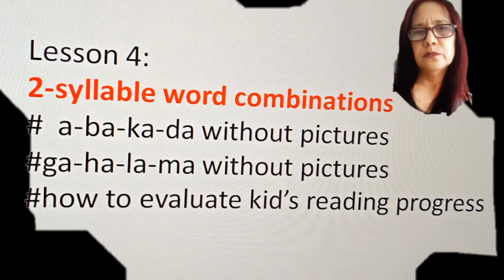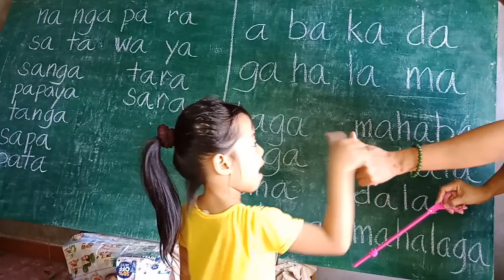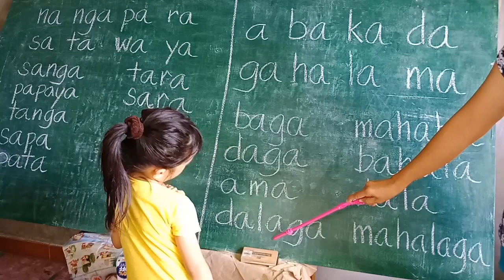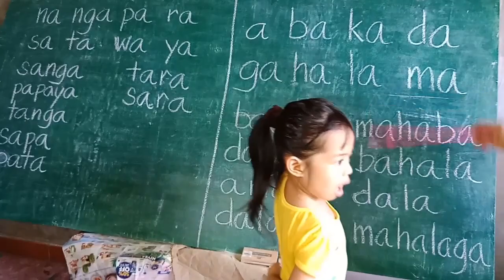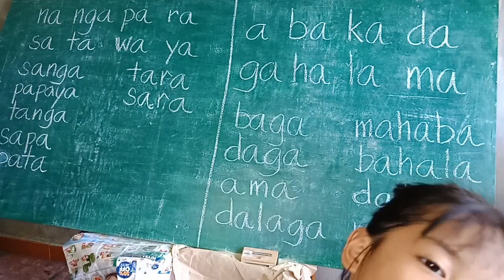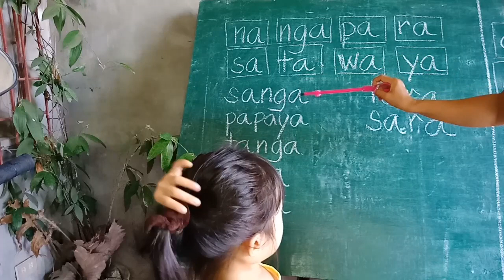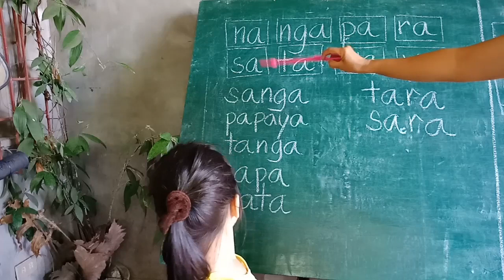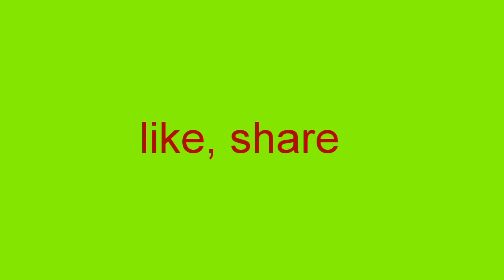ABAKADA TUTORIALS Lesson 4 - How to make reading easy for kids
Howto make reading easy for kids,shortcuts to reading, how to make kids read with ease. My tutorials were especially designed for pre-schoolers and non-readers to help them achieve a fast and easy way to learn reading without undergoing the phonics sounds. Combining consonants with vowels on the onset of the lessons will make children read without much effort and transcend to a higher level in a very short period. In my experience as a private tutor, i have succeeded using this technique even to elementary kids who are non readers. this is a great challenge but self fulfilling.

reading comprehension
combination of syllables
abakada
reading made easy for children
recognition of syllables without pictures
learn how to recognize  Filipino alphabets
abakada for Filipino kids
abakada tutorials with Eleanor Banzuela Hutton.

This tutorial is designed specifically for Filipino nursery,  pre-elementary and elementary school children who are having difficulties in reading.

FILIPINO  is the National Language of the Philippines, which I use
 in my reading tutorials, though there is a mixture of English in the mode of instruction because my grand daughter speaks the language.

Credits goes to my late father,   MR. RAFAEL ARANETA BANZUELA,SR., a retired elementary public school district supervisor, who authored this method during his teaching profession more  than 7 decades ago, when he realized that there were plenty of elementary school children who have reached grade 4 but are having difficulties in reading.

He even pioneered a free informal literacy education program for the parents of the school children when he was assigned in the rural areas  of  Mariawa, Legazpi City in the early 1950's.

This is a proven method because, when  my four kids were in their private nursery schools,  the teachers complained that my kids are having difficulties in reading.

I was saddened because they were being paid to do the job. I came to the rescue and made remedial lessons for them to cope with the school's teachings and they graduated with flying honors.

 Ela, my grand daughter, has not really shown interest. It is understandable because she is only 4 years old  but when i gave her my weekend time for her learning, her eyes glistened.

This is a big challenge on my teaching skills as I  was accustomed to handling 6-year olds, so I decided to document her reading history and transitions.